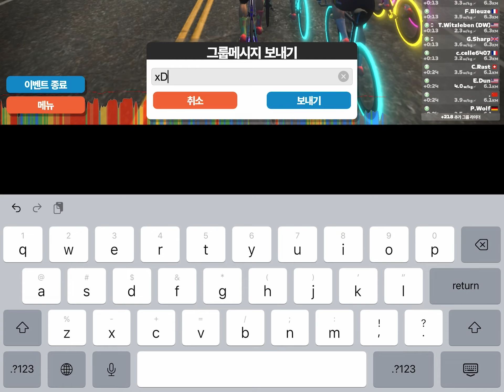[230405] Zwift - Group Ride: Tour of Watopia 2023 | Stage 5 | Standard Route on Three Little Sisters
Zwift - Group Ride: Tour of Watopia 2023 | Stage 5 | Standard Route on Three Little Sisters in Watopia